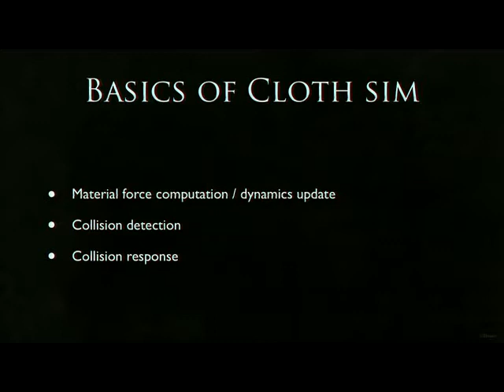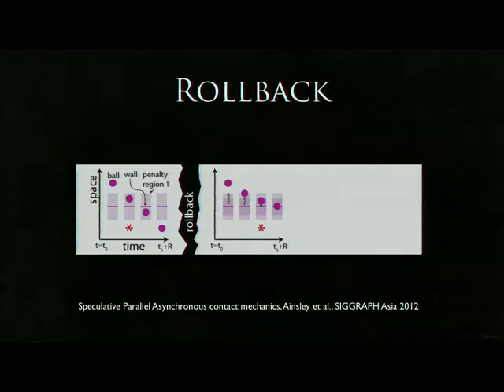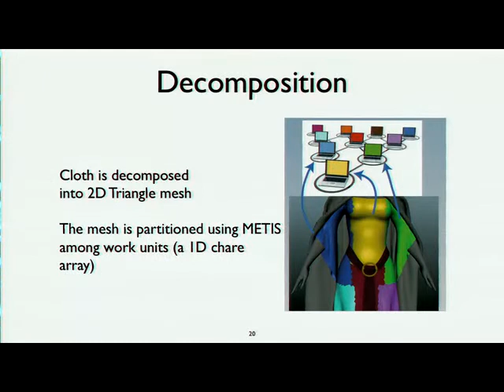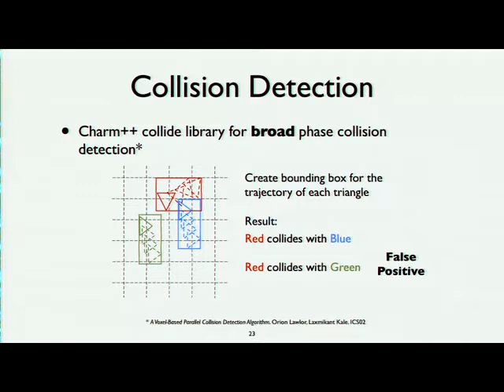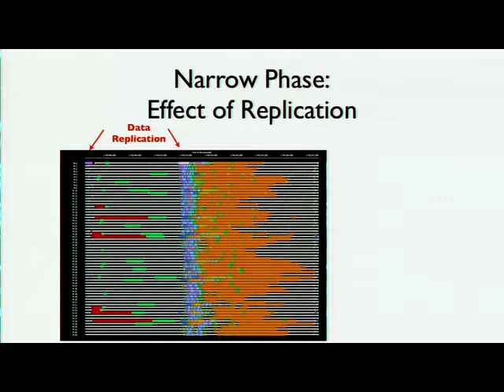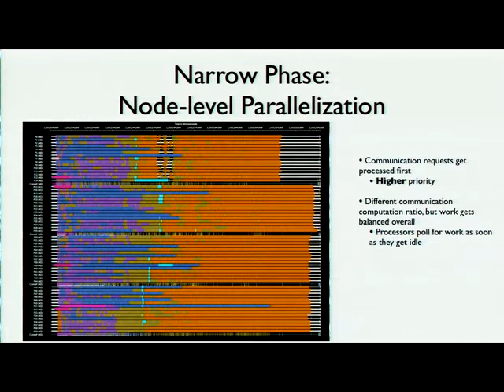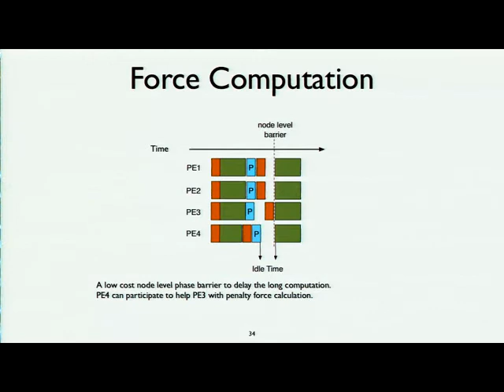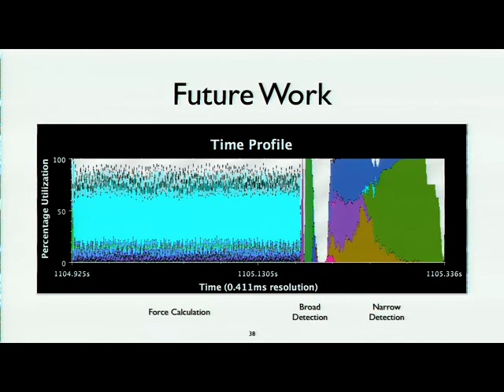Charm++ Workshop 2014, Day 1, Rasmus Tamstorf, Xiang Ni, Cloth Simulation